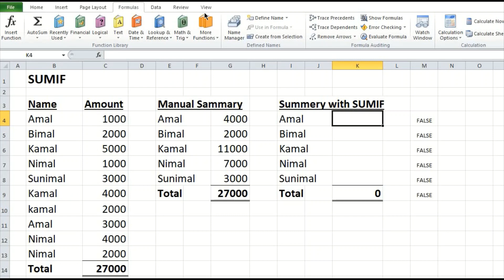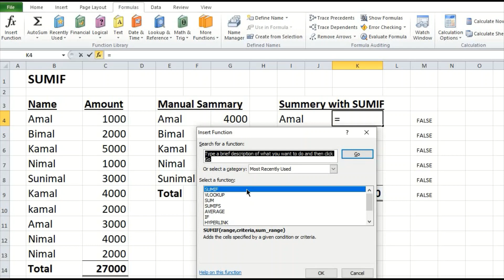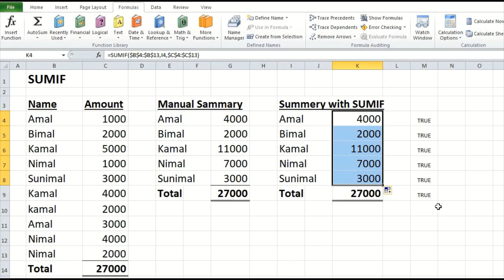MS Excel | Excel SUMIF | Excel SUMIF Sinhala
MS Excel Sumif
sumif
Change
Excel trick
Sinhala
MS Excel for kids
This is a video created for excel beginners.